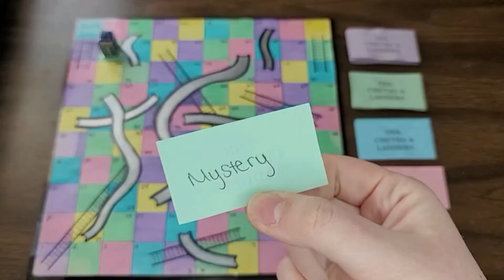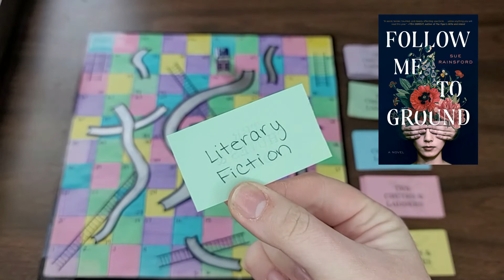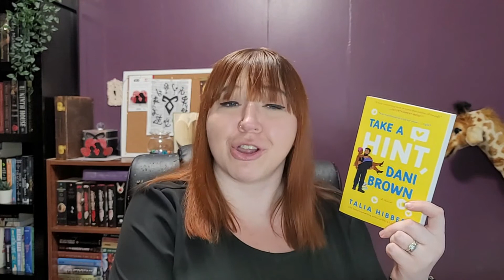(A Very Late) April TBR // Chutes and Ladders TBR Game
Round 3 of TBR Chutes and Ladders is here, where a game of Chutes and Ladders determines what I read for the month of April.

April has been a hard month for me so this took me a while to put together but it has finally arrived.